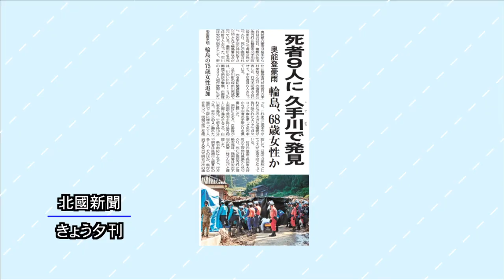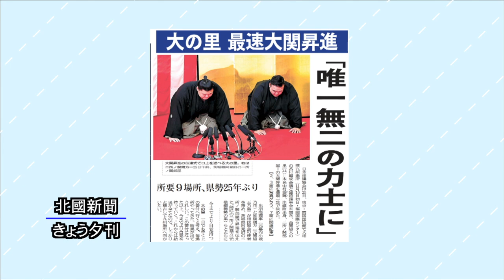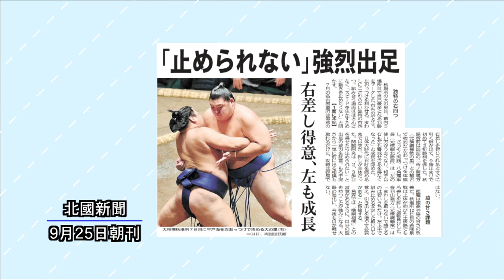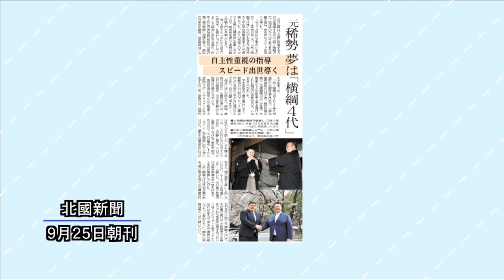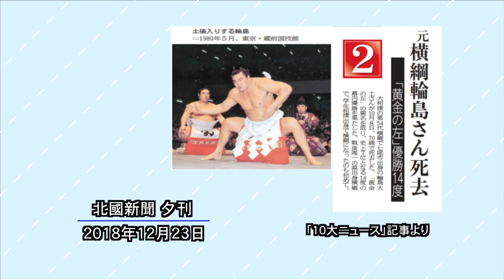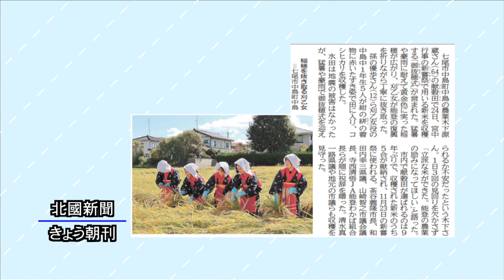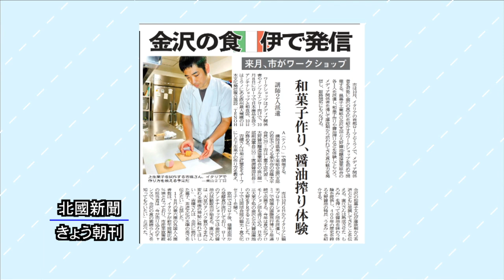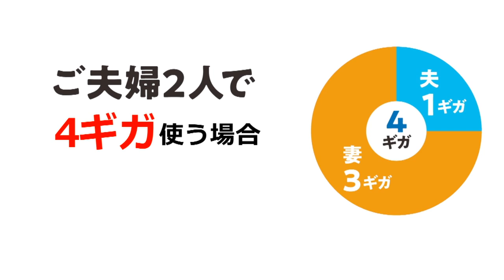北國新聞ニュース（夜〉2024年9月25日放送